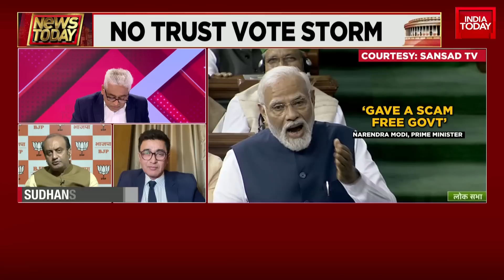News Today With Rajdeep Sardesai: Decoding PM Modi's Messaging | Did Opposition Achieve Its Goal?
Prime Minister Narendra Modi on Thursday assured that peace will be restored in violence-hit Manipur soon, adding that the entire nation stands with the women of the state. Replying to a debate on the Opposition's no-trust motion, PM Modi, in a speech that lasted over two hours, said, “Hamare liye northeast jigad ka tukda hai (For us, the northeast is a part of our heart)”.